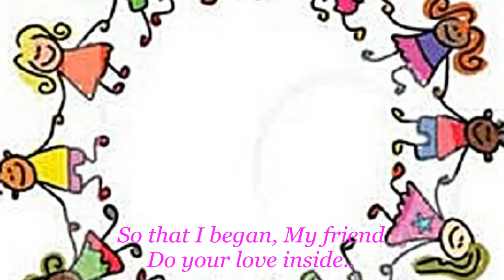Set Apart Best of Mattz Johns 13 Golden Hits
presenting a new music video from the album Best of Mattz Johns 13 Golden hits ! Check it out in all major digital music stores ! Special thanks to Mizo friends !